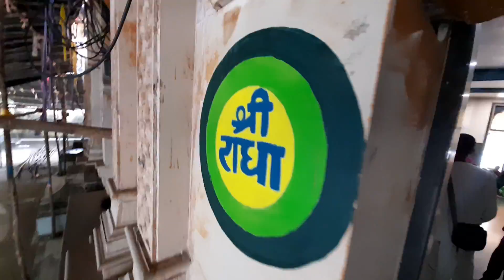JANMASHTAMI Festival | Part 1 | ISKCON NAGPUR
So this is vlog video of our first and second day in temple , enjoy the show

more parts are on way